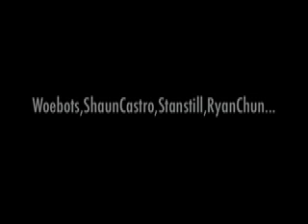TriptheLights: BeatRoot 3 round 1.3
beat battle